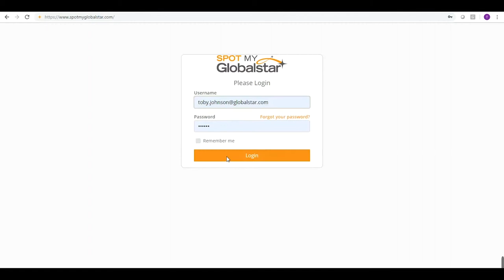SPOT My Globalstar How to Login